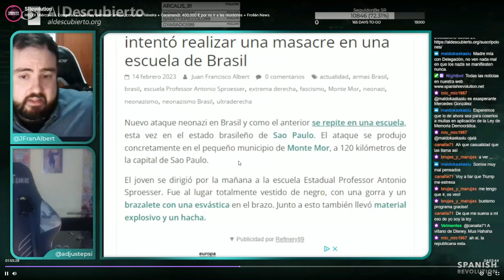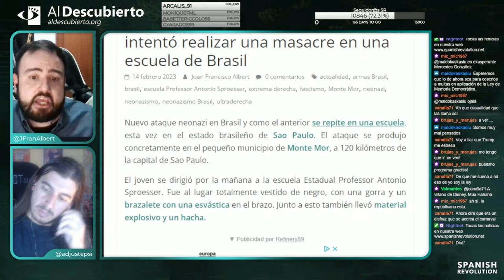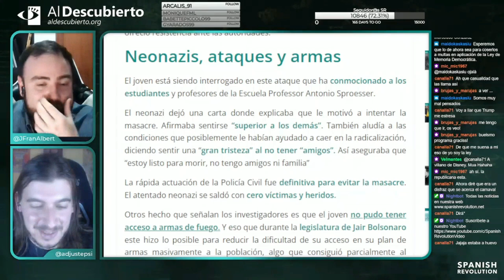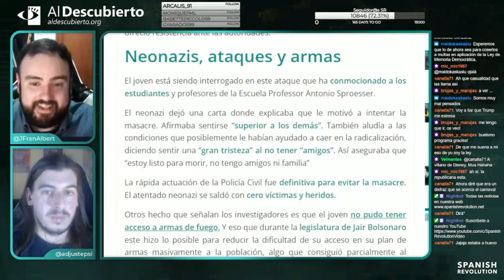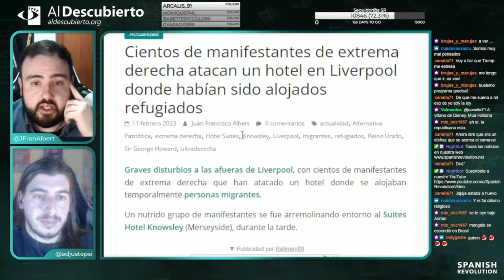DETENIDO JOVEN NEON4ZI QUE INTENTÓ UNA MASACRE EN BRASIL